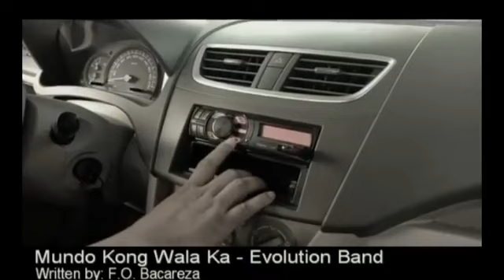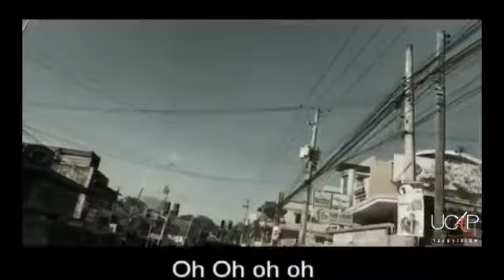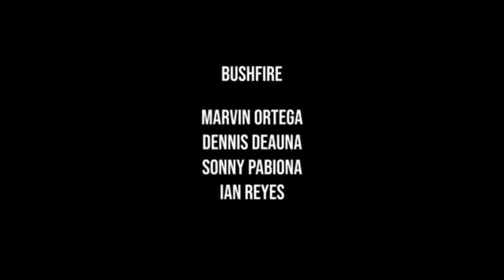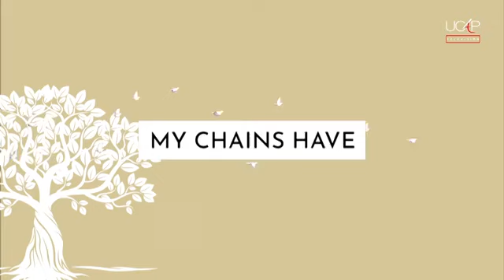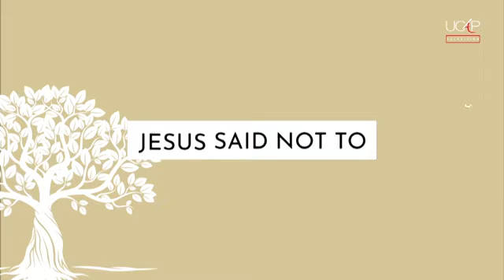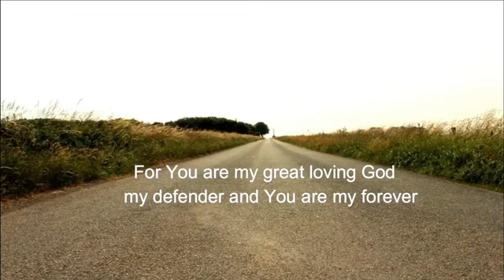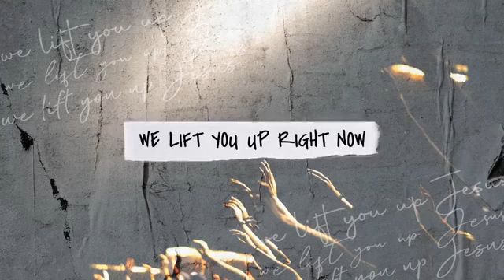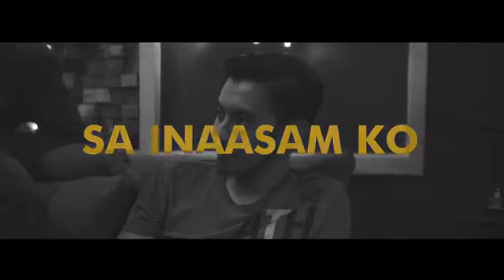UCAP TATNB 12th edition/August 6, 2020 Thursday(514 views at FB- Host Bp Larry QDLS w/ Kuya Jenel)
UcapTATNB Radio live broadcast/ 8-6-2020 Thursday: Joseph life series(Intelligently focus on a higher purpose or goal)